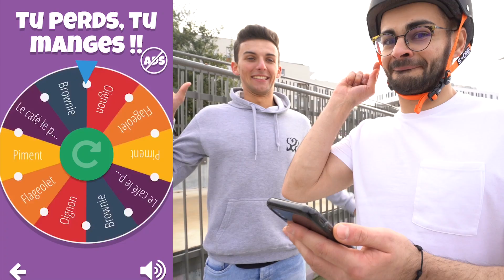TU PERDS = TU MANGES (feat. Scoot 2 Street)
Si tu perds, tu manges avec FastGoodCuisine et Scoot 2 Street !

★Ne loupez pas le prochain challenge avec Scoot 2 Street

Nouvelle vidéo où nous allons faire de la trottinette freestyle avec le 1er YouTuber trottinette freestyle de France : Scoot 2 Street !
Nous allons nous affronter dans un duel en trottinette freestyle, celui qui perds va devoir manger des aliments très particuliers.